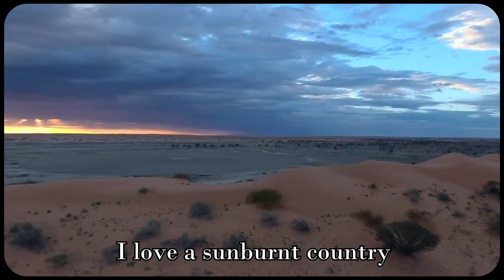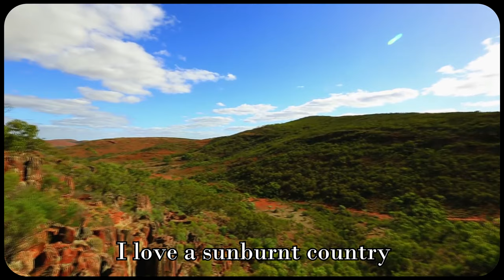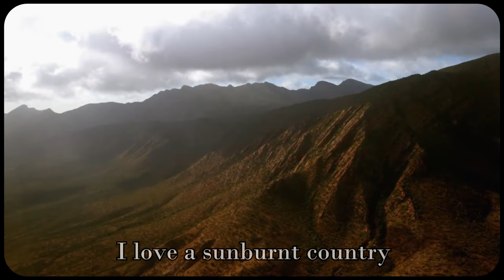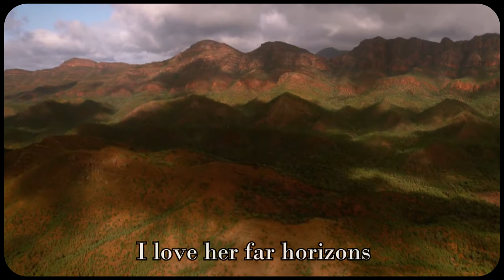Commonwealth of Australia | My Country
"My Country" by Dorothea Mackellar, set to music in 1982 by Jackie Trent and Tony Hatch. Source of audio unknown.

"My Country" is an iconic patriotic poem about Australia, written by Dorothea Mackellar (1885–1968) at the age of 19 while homesick in the United Kingdom. After travelling through Europe extensively with her father during her teenage years, she started writing the poem in London in 1904 and re-wrote it several times before her return to Sydney. The poem was first published in The Spectator in London on 5 September 1908 under the title "Core of My Heart". It was reprinted in many Australian newspapers, quickly becoming well known and establishing Mackellar as a poet.

Lyrics:

I love a sunburnt country,
A land of sweeping plains,
Of ragged mountain ranges,
Of droughts and flooding rains.
I love her far horizons,
I love her jewel-sea,
Her beauty and her terror,
The wide brown land for me,
Australia for me.

Core of my heart, my country!
Land of the Rainbow Gold,
For fire and flood and famine,
She pays us back threefold -
But then the grey clouds gather,
And we can bless again,
The drumming of an army,
The steady, soaking rain.

[Chorus]
Australia for me.

An opal-hearted country,
A wilful, lavish land -
All you who have not loved her,
You will not understand -
Though earth holds many splendours,
Wherever I may die,
I know what brown country,
My homing thoughts will fly.

[Chorus]
Australia for me.

Australia for me,
Australia for me,
Australia, for me!